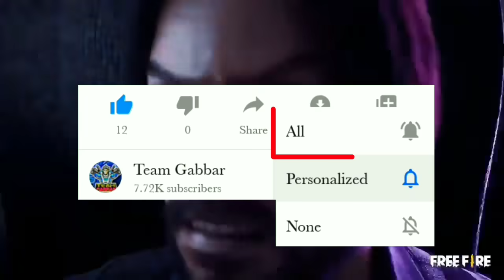How to get elite Andrew in free fire | Elite Andrew Kaise milega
how to get free andrew awakening free fire/andrew 'the fierce' free fire/andrew's mission free fire

how to complete andrew's mission in free fire/ andrew's mission event/andrew's mission free fire

how to claim andrew awakening character in free fire/how to claim andrew awakening in free fire

how to get andrew the fierce in free fire/how to get free andrew the fierce character in free fire

how to get new character andrew awakening in free fire/how to get new character andrew the fierce in free fire

how to complete andrew's mission event in free fire,
how to complete andrew mission free fire,
andrew mission trick,
andrew's mission trick 2021,
how to complete andrew's mission in 5 minute,
how to get andrew the fierce in free fire,
how to get andrew the fierce character,
how to get free andrew the fierce character in free fire,
how to get free andrew the fierce,
how to claim andrew the fierce in free fire,
how to claim andrew the fierce character,
how to claim free andrew the fierce character in free fire,
how to claim free andrew the fierce,
andrew the fierce character,
andrew the fierce free fire,
andrew the fierce kaise milega,
free andrew the fierce character,
andrew awakening free fire,
free fire andrew awakening,
how to upgrade andrew the fierce character,
andrew awakening token,
awakening andrew token,
elite andrew free fire,
free fire elite andrew,
elite andrew new character,
new andrew the fierce,
andrew elite free fire,
awakening andrew ability test,
elite andrew ability free fire,
andrew the fierce ability,
andrew the fierce skill,
andrew the fierce ability test,
andrew the fierce skill test,
andrew the fierce ability free fire,
awakening andrew skill,
andrew awakening ability,
andrew awakening skill,